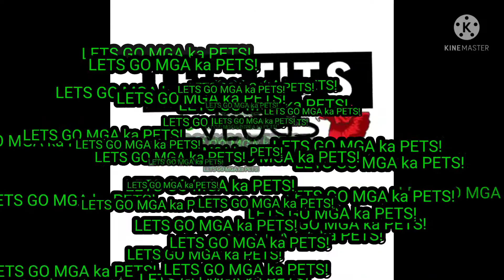Part 1: BREEDING Platinum Polar Parrot Fish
This video is  all about Fish keeping  and sharing of ideas  no animal was harm upon making this video